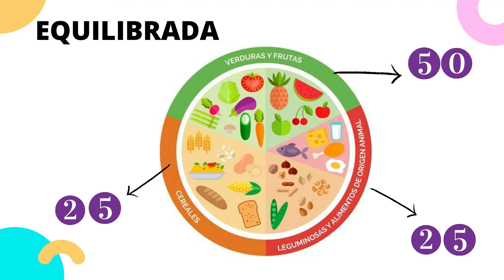Características de una alimentación correcta